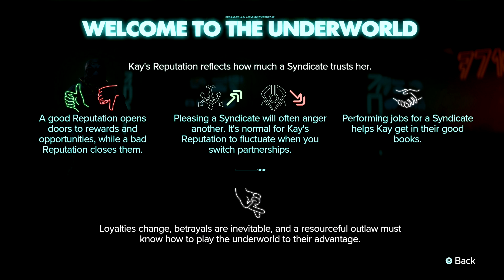Star Wars Outlaws - Gambling & meeting Danka for jobs! Gameplay Part 2! 4K No Commentary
The release date of Star Wars Outlaws is August 30th, 2024!  I have partnered with Ubisoft to produce this content.    Open World, action-adventure game.   Plenty of activities to do besides the story missions.   Fly a ship to using your Speeder, which you can upgrade and customize!   No Commentary Gameplay.

Charity of Twigs' pick : Vets Canada!! Canadian non-profit organization seeking to aid Canadian Veterans who are homeless or in crisis.

▶▶▶ SPECS
▶▶ Xbox Series X
▶ Xbox Elite Gen 2 Core Controller

▶▶ PC
▶ AMD 3900X
▶ WD Black 500GB M.2 NVMe - WD Blue 1TB M.2 NVMe - Seagate 250GB SSD - Various HDDs.
▶ MAONO DGM20S mic
▶ MAONO PD200X mic
▶ The cheap $20 Logitech keyboard - HyperX Pulse Mouse (modified for my hand/wrist splints) - Pen Tablet.

Why is there no commentary content on this channel?
1) 1st focus is on the hearing impaired the best I can.   Closed Caption doesn't always do a good job, and if I have to go over what CC put, I might as well hard text things into the video, and have more control over where the words are on the screen.
2) Not everyone wants commentary.
3) To offer more "decent" no-commentary content than there is out there.   Filling that void while Creators that want to do Commentary, are doing so on that side.

Have a problem no commentary, move along, I don't care.  This channel isn't for the majority.    I do like to mute people tho.  :)